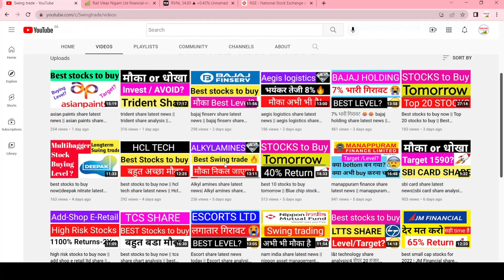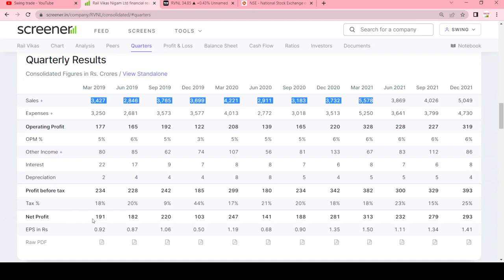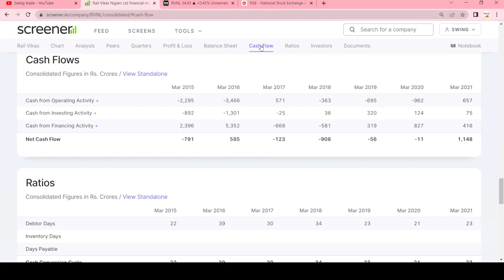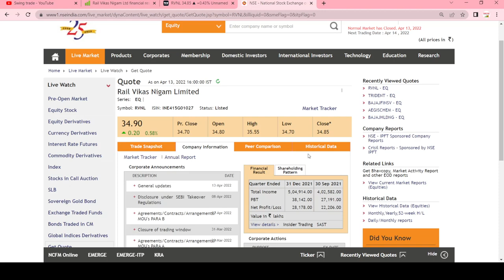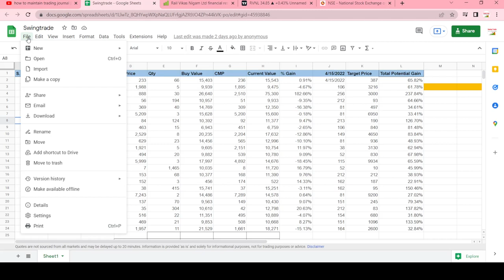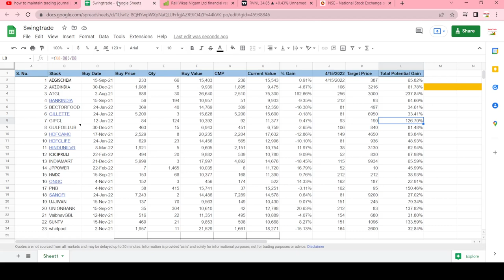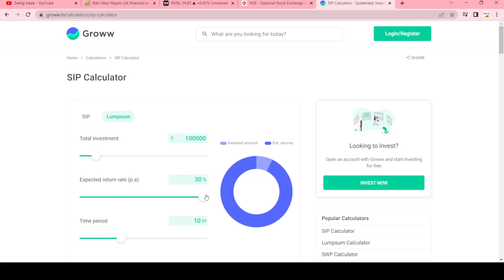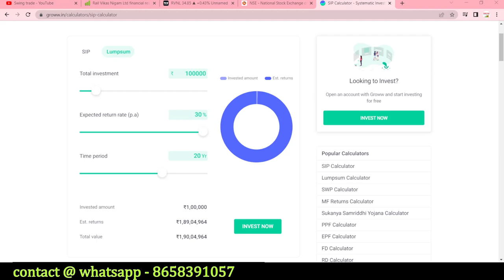Best stocks for 30% gain || rvnl share latest news || rvnl share target |swingtrade|Multibagger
Multibagger,
Positional Trading
Technical Analysis
swingtrade
swingtradesks